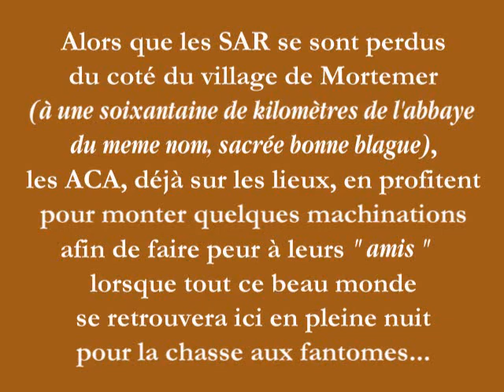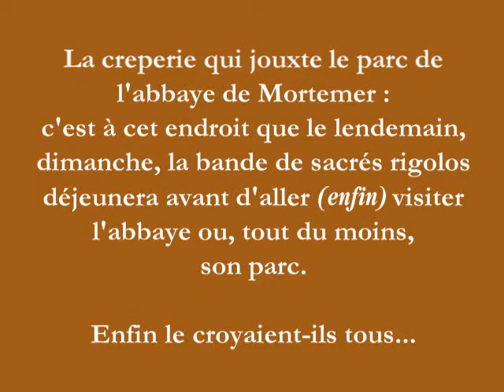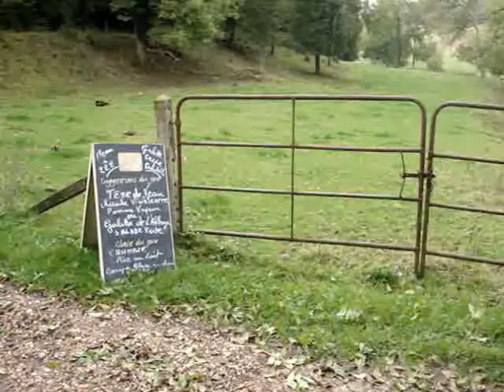8emeVSAR03 Avant restau Lyons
Pendant que les SAR finissent de se perdre, les ACA préparent des mauvais coups...